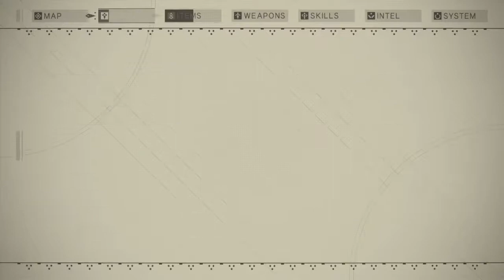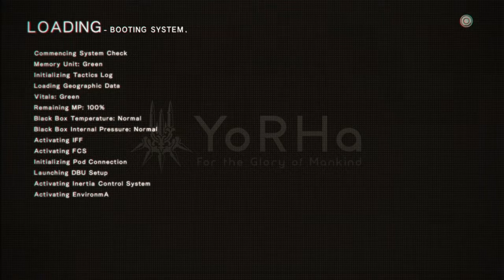NieR: Automata ~ Ep. 22 - upgrades, Re-programing & Robo Dojo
Greetings & Salutations Everyone, I am The Grim Hatter & I welcome you to another Episode of Square Enix's NieR: Automata on The PS4.

in this episode i pretty much just wonder around & slowly upgrade for a Big Challenge !